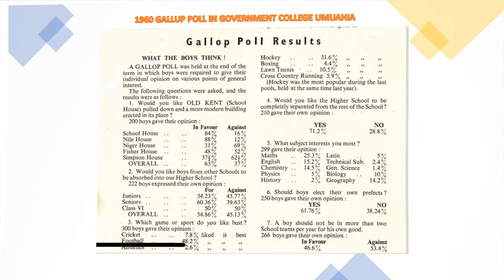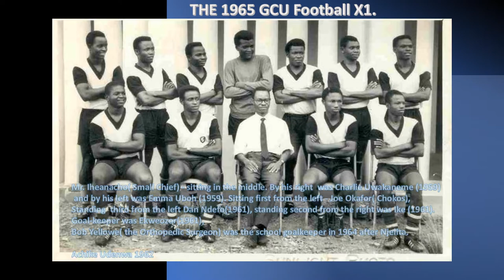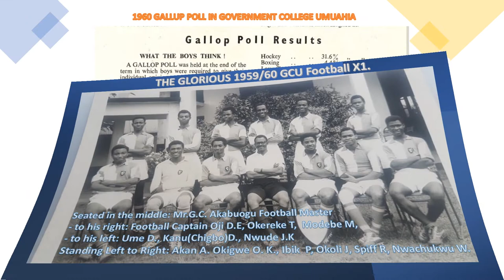1959 - 1965 SOCCER TEAM - GCU IN PICTURES - WHAT A WONDERFUL WORLD By Ikemefuna Nkanginieme.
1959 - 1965 SOCCER TEAM - GOVERNMENT COLLEGE UMUAHIA IN PICTURES - WHAT A WONDERFUL WORLD BY IKEM NKANGINIEME.